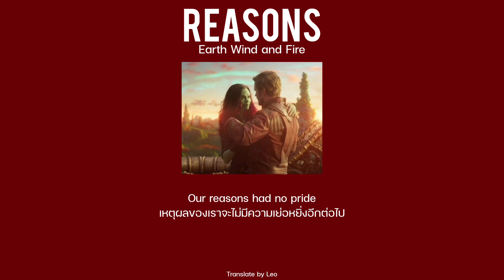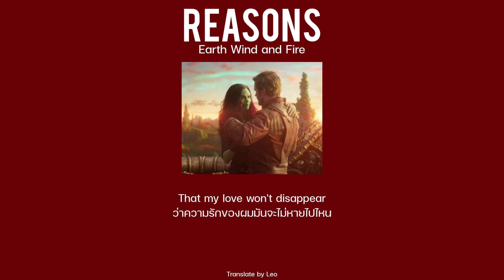Reasons - Earth Wind & Fire | Thaisub (18+)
"I wanna love you all night"

Guardian of The Galaxy Vol.3
song : Reasons - Earth Wind & Fire
translate by : Leo

สวัสดีครับทุกคน ช่องนี้เป็นช่องที่ใช้สำหรับแปลเพลงที่ใช้ประกอบภาพยนต์หรือซีรีส์ของค่ายมาร์เวลนะครับ หากมีคำแนะนำหรือข้อติชมสามารถชี้แจงได้เลยครับ

* คำแปลบางคำอาจจะมีการใช้คำแปลที่ไม่ตรงตัว ผมได้ทำการดัดแปลงและเสริมคำให้ดูเป็นธรรมชาติและได้อารมณ์มากขึ้นครับ

* ฟอนต์ที่ใช้จะเป็นฟอนต์ FC Minimal ครับ

ปล.รูปภาพ เพลง และรูปแบบฟอนต์ ผมไม่ได้มีเจตนาที่จะนำมาใช้ในเชิงพาณิชย์ หากมีเหตุอะไรที่ไม่สมควรสามารถแจ้งได้เลยนะครับ

vocab :
- craving เคร'วิง (n) คำนาม
แปลว่า ความกระหายอย่างมาก,ความอยากได้มาก,ความปรารถนาอย่างรุนแรง

ี- Temperatures เทมเพอราเชอร์ (n) คำนาม
แปลว่า อุณหภูมิ

- disappear ดิสซะเพียร์ (vt) คำกริยาสกรรม
แปลว่า หายไป,สูญหายไป

- illusion อิล'ลูเชิน (n) คำนาม
แปลว่า ภาพลวงตา,ภาพหลอน

- hypnotize ฮิพ'นะไทซ (vt) คำกริยาสกรรม
แปลว่า สะกดจิต,สะกด

- squeeze สควีซ (vt) คำกริยาสกรรม
แปลว่า บีบ,รัด,คั้น

- might ไมท์ (n) คำนาม
แปลว่า อำนาจ,ความแข็งแกร่ง,พลังกาย

* 0:38 ตระกองกอด
ขออภัย พลาดจุดนึงครับ TT

(คำศัพท์ในเพลงนี้แปลกใหม่สำหรับผมมากครับ owo)
hope u enjoy na krub🖤